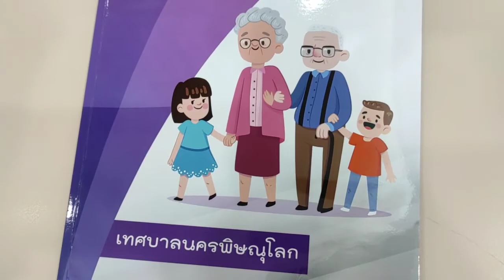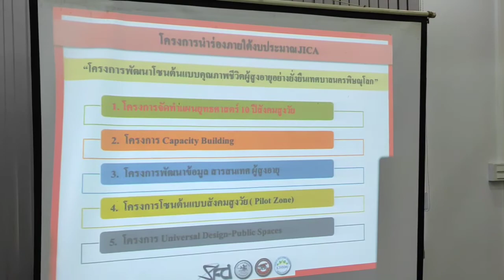ติดตามความก้าวหน้าโครงการเสริมสร้างความยั่งยืนของการพัฒนาเมืองในอนาคต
นายสุธี  ฮั่นตระกูล รองนายกเทศมนตรี ให้การต้อนรับ คณะประชุมหารือเรื่องการติดตามความก้าวหน้าและการถอดบทเรียน “จากการดำเนินงานโครงการเสริมสร้างความยั่งยืนของการพัฒนาเมืองในอนาคต ระยะที่ 1”ซึ่งคณะทำงานประกอบด้วย กองยุทธศาสตร์การ สำนักงานสภาพัฒนาเมือง สำนักงานสภาพัฒนาการเศรษฐกิจและสังคมแห่งชาติ (สศช.) ศูนย์บริการวิชาการแห่งจุฬาลงกรณ์มหาวิทยาลัย ณ ห้องประชุมจุฬามณี 1 สำนักงานเทศบาลนครพิษณุโลก